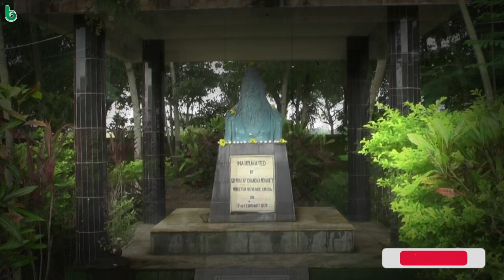managobindanka mahanata | sarala das | 10th class | mil | odia sahitya | odia story | short story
managobindanka mahanata | adikavi sarala das | 10th class | mil | odia sahitya | odia story | short story @shrutisahitya
sabhyata o bigyana
janmabhoomi
janmabhumi
Bela Aswattha O Bata Brukhya | Odia Story| 10thClass SahityaSindhu | ବେଲ ଅଶ୍ଵତ୍ଥ ଓ ବଟବୃକ୍ଷ |10th MIL
Question Answer Of Bela Aswattha O Bata Brukhya | ବେଲ ଅଶ୍ୱତ୍ଥ ଓ ବଟବୃକ୍ଷ ପ୍ରଶ୍ନୋତ୍ତର | 10thClass Odia
BEL ASWATATHA.BATABRUKHYA class -10th part-1
Bela Aswattha O Bata Brukhya 10th Class Odia Galpa I ଵେଲ,ଅଶ୍ୱତ୍ଥ ଓ ବଟବୃକ୍ଷ ଓଡ଼ିଆ ଗଳ୍ପ I Odia Story I
bela aswastha o bata brukhya, bela aswastha o bata brukhya question answer ,
Bela aswatath o batabrukhy class 10 mil odia mcq question answer || mil odia story question answer
ବେଲ,ଅଶ୍ୱତ୍ଥ ଓ ବଟବୃକ୍ଷ|bela,aswath o bata brukhya|Rabi Pattnayak|Kichhi Katha Kichhi Gapa|Odia Gapa
Bela Aswatth O batabrukhya Odia Galpa class 10th I Part-3 I ଓଡ଼ିଆ ଗଳ୍ପ ଦଶମ ଶ୍ରେଣୀ I Sahitya Sindu I
akasha kainchha | manoj das | odia sahitya | @shrutisahitya
Chadhei
Bela Aswatatha O Bata Brukhya MCQs | 10th Class Odia | 10th Class MIL Odia MCQs | Sahitya Sindhu BSE
Kathaghoda
10th India|Sahitya Sindhu|Bela ,Aswatha O Batabrukhya|ବେଲ ଅଶ୍ୱତ୍ଥ ଓ ବଟବୃକ୍ଷ
Katha(କାଠ) || Sahitya Sindhu || class 10th Odia Medium | BSE Odisha | Story Play | MIL | ଦଶମ ଶ୍ରେଣୀ
jahnilata
ଵେଲ ଅଶ୍ୱତ୍ଥ ଓ ବଟବୃକ୍ଷ ଓଡ଼ିଆ ଗଳ୍ପ ଦଶମ ଶ୍ରେଣୀ IPart-2I Odia Galpa Class 10th Bela Aswattha Batabrukhya
Top 20 MCQs Bela Aswatatha O Bata Brukhya Part 2 | 10th Class MIL Odia MCQs | 10th Sahity Sindhu
Janmabhumi
Rupara Mulya
Bauli
OSEPA/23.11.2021/10.45 am/CLASS X/FLO/BELA O OSWSTHA BATA BRUKHYA/BHAGA-1/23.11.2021/10.45 am
BELA, ASWATATHA O BATA BRUKHYA
ବିଶ୍ୱ ମହାମାରୀ କୋଡିଡ-19 ଓ ଏହାର ପରିଚାଳନା |Pandemic COVID-19| class 10 biology| Sikhya Dharana
BEL ASWATATH O BATA BRUKHYA part 2
Conductor
Ashoka tree value... Medicinal value of Ashok Tree 🌴 ଆପଣଙ୍କ ଘରେ ଏହି ଗଛ ଅଛି ଯଦି ଜାଣନ୍ତୁ ଏହାର ଉପକାର ।
Godabarisha
10th Class Odia | Katha Galpa By Basanta Kumar Satpathy | Sahitya Sindhu | BSE Odisha | MIL Exam |
Falgu Drama | 10th Class Odia | Akankika Phalgu By Manoranjan Das | BSE Odisha | ଏକାଙ୍କିକା ଫଲଗୁ |
Jhada
Sunari Amba
Bela, aswatath o batabrukshya ll ବେଲ, ଅଶ୍ୱତଥ୍ ଓ ବଟବୃକ୍ଷ ll 10th class MIL chapter galpa objective l
Devi
bela aswastha o batabrukhya 10th class odia chapter 16 question answer in odia
Peepal tree bosai benefits in odia || why worship peepal tree in odia
From The Formalin Jar. By Kali Charan Dube.
केवल पीपल को छूकर बोल दे दो शब्द का मंत्र भले कैसी भी हो इच्छा हाथों हाथ होगी पूरी ||
ଦଶମ ଶ୍ରେଣୀ ହିନ୍ଦୀ,काँटे कम से कम मत बोओ---l l, kante kam se kam mat bow, Explanation,
A DANCE DRAMA ON MANGALE AILA USHA .Written by : Swabhabakabi Gangadhar Meher
bela aswastha o bata brukhya question answer, bela aswatha o bata brukhya story,
aswastha patra ra labha || aushadheey guna au upayog || ଅଶ୍ବତ୍ଥ ପତ୍ର ଖାଇବାର 14 ଟି ଲାଭ ?
Dakamunshi
Class 10 MIL Odia Konark | Important Question and Answer Discussion
Questions Answers bela aswatath o batabrukhya 10th Class Odia I ପ୍ରଶ୍ନ ଉତ୍ତର ଆଲୋଚନା I Prasna uttar I
Mimira sahitya sikhya0
କେଉଁ ଗଛକୁ ପୂଜା କଲେ କଣ ସବୁ ଲାଭ ହୁଏ // kau gacha ku puja kale kana sabu faida hue //Bhaktaobhagaban
Miraclous Odia story
Bel Aswatath O Batabrukhy, story, class -10, part-1,
Class - x (ସାହିତ୍ୟ ସିନ୍ଧୁ) ch - 16 କୋଣାର୍କ explanation part - 1
odia story on kalinga war
dhauli shanti sthupa history
kalinga war odisha story
ashoka fought with kalinga
king ashoka in odisha kalinga
daya river red in war story
kalara kapola tale study
10th class odia galpa
class 10th odia story
10th class
galpa odia class 10th
odia mil
10th class odia galpa
class 10 mil
class 10 odia
study spandan
class 10th
class 10th mil
class 10 odia book
class x odia story
odia story video
odia story tales
odia galpa stories
odia gapa
matric exam preparation
bse odisha examination
class x odia exam preparation
10th class odia book story
10th class odia galpa
class 10th galpa

odia sahitya
odia kahani
story
odia story
oriya story
odia gapa
oriya gapa
true story

ଶ୍ରୁତି ସାହିତ୍ୟ
ମାନଗୋବିନ୍ଦଙ୍କ ମହାନତା
ଆଦିକବି ସାରଳା ଦାସ
ପ୍ରସ୍ତୁତି : ଭଲକଥା  @bhalakathaa
ଓଡ଼ିଆ ଗପ
bedtime story
moral story
short story
new story
story time
bedtime moral story
latest story
short stories
my story
story odia
odia stories
odia story book
odia

manoj das
sachidananda routray
debaprasad dash
ajay swain
chandrasekhar rath
pradosh mishra
shantanu acharya
santanu acharya
mrunal
bibhuti patnaik
prativa ray
durga pattnayak
bhupen mohapatra
bhalakatha
mrutyunjay parija
debabrata madanray
lakshminarayan mohanty
gobinda tripathy
narayan mishra
achyutananda pati
harihar tripathy
brahmananda panda
nityananda mahapatra
seetaram dash